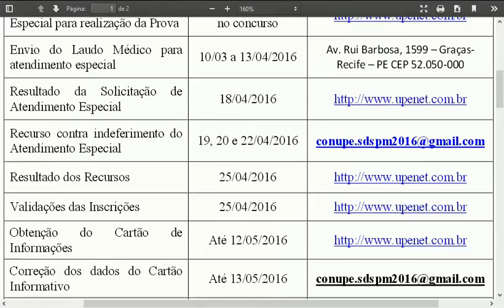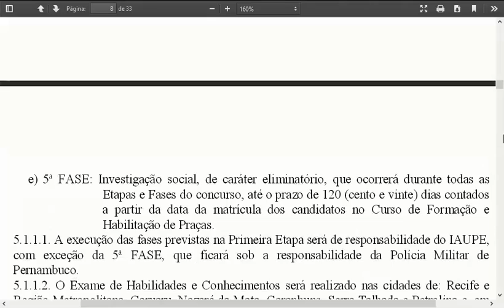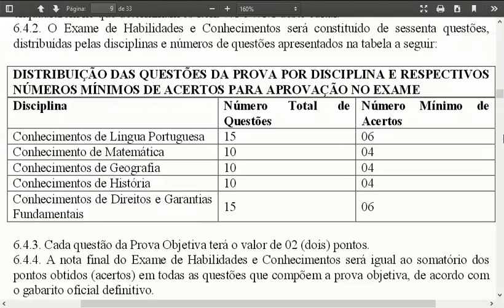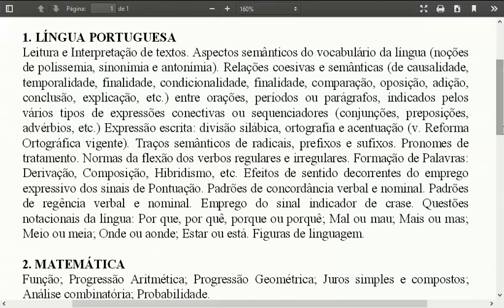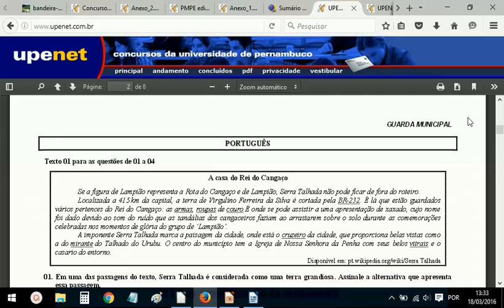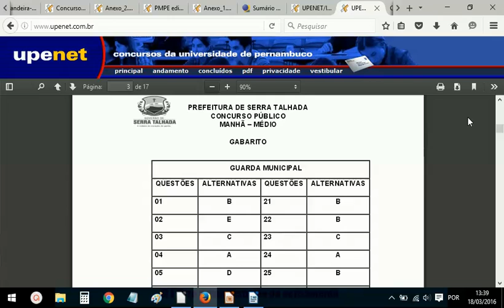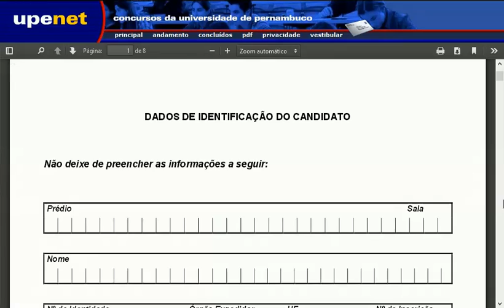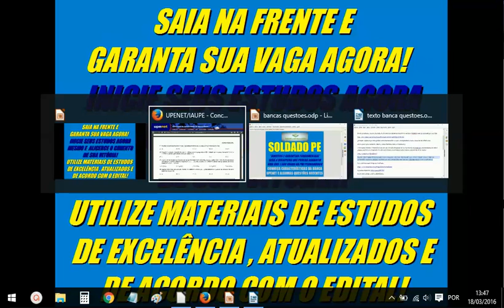PM PE CONCURSO PÚBLICO SOLDADO POLÍCIA MILITAR PERNAMBUCO NÍVEL MÉDIO DICAS PROVA QUESTÕES UPENET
ATENÇÃO PARA DADOS DO NOVO CONCURSO!
Neste vídeo você terá acesso a todas as informações sobre concursos públicos para CONCURSO PM PE PROVAS QUESTÕES DICAS, inclusive materiais de estudos gratuitos, editais e novidades.
Para ter acesso a todo esse material de estudos basta acessar os links aqui da descrição deste vídeo
DICA: GRAVE ESTE VÍDEO EM SEUS FAVORITOS PARA FICAR POR DENTRO DE TUDO SOBRE TODOS OS CONCURSOS PÚBLICOS PARA CONCURSO PM PE 2018 PROVAS QUESTÕES DICAS
BONS ESTUDOS e ATÉ O PRÓXIMO!
PM PE CONCURSO PÚBLICO SOLDADO POLÍCIA MILITAR PERNAMBUCO NÍVEL MÉDIO DICAS PROVA QUESTÕES BANCA UPENET MATERIAIS ESTUDOS RESUMO EDITAL CEDOBITSNET CURSO APOSTILA SIMULADOS